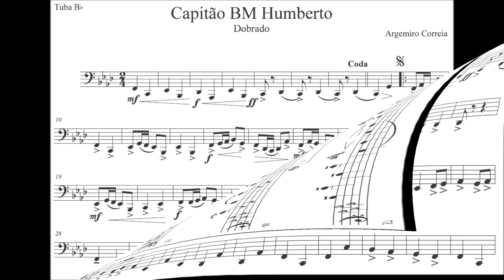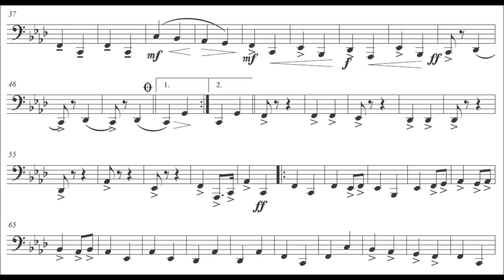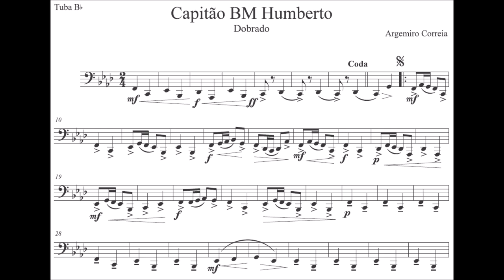Capitão BM Humberto - Tuba - Sousafone - Bombardão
Gênero: Dobrado
🙋‍♂️Quer Baixar a partitura:

Equipe do Portal Brasil Sonoro